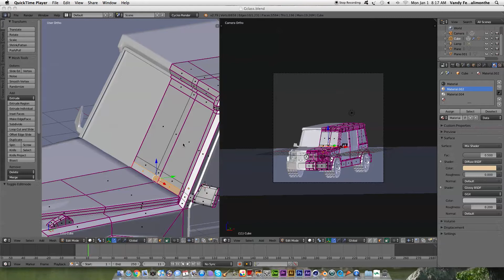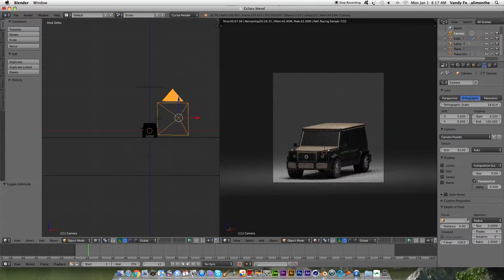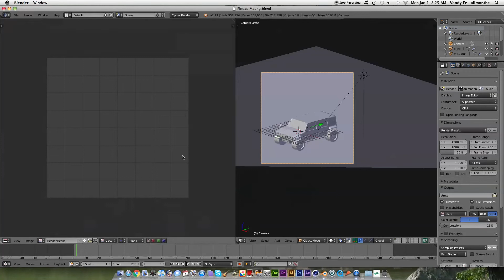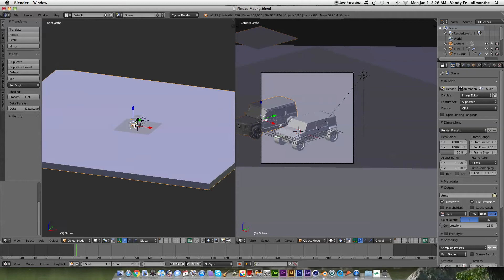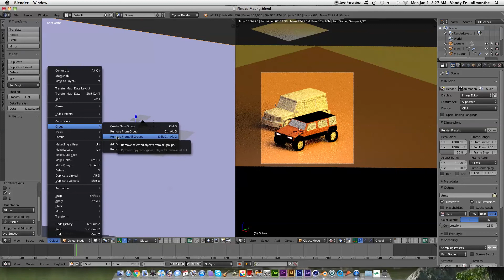How to import Obj File in Blender 3D | Blender 3D Tutorial Bahasa Indonesia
HI guys, kita berjumpa lagi di channel Youtube Gue,kali ini Channel Youtube gue akan kasih kalian Tips Blender 3D bagaimana menambahkan object lain yang kalian buat.